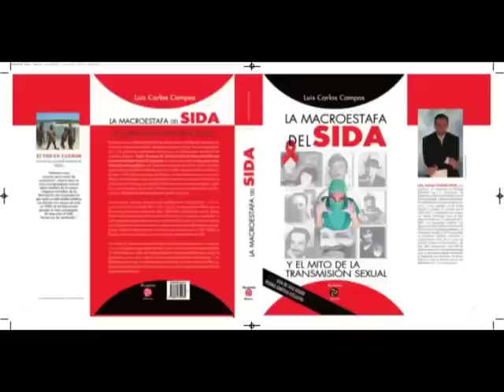La Gran Tragedia de CR7 y Georgina (es decir, de la vida)